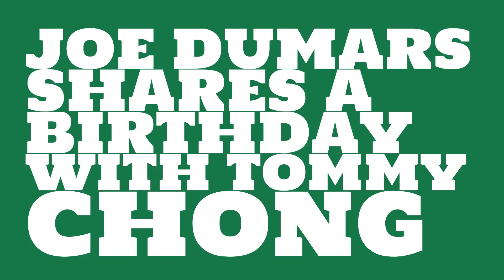What was Joe Dumars' astrological sign?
When was Joe Dumars born? Watch this video to learn Joe Dumars' birthday and other trivia about Joe Dumars